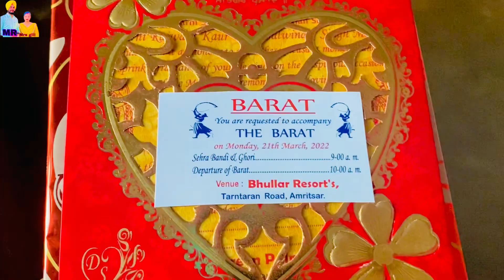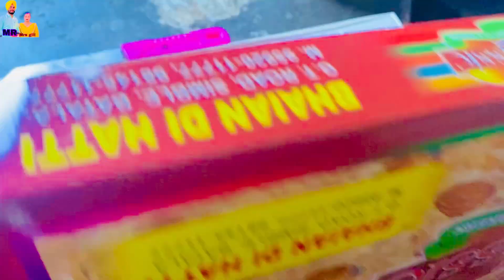ਦੀਪ ਆਪਣੀ ਭੈਣ ਤੇ ਜੀਜੇ ਨੂੰ ਦੇਣ ਆਇਆ ਵਿਆਹ ਦਾ ਸੱਦਾ - Mr Mrs Gill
aaj de vlog vich tusi dekh sakde ho ki sade ghar aaj ayea deep apne viah da invite krn